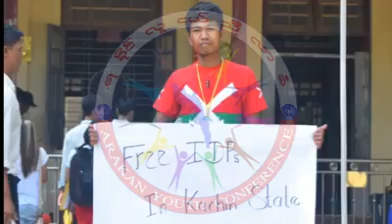ျပည္တြင္းစစ္ေၾကာင္း ဒုကၡေရာက္ေနၾကသည့္ကခ်င္တိုင္းရင္းသားမ်ားအြက္ဝမ္းနည္းျခင္းအထိမ္းအမွတ္ 4,5,2018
ျပည္တြင္းစစ္ေၾကာင့္ ဒုကၡေရာက္ေနၾကသည့္
ကခ်င္တိုင္းရင္းသားမ်ားအတြက္ ဝမ္းနည္းျခင္း
အထိမ္းအမွတ္

Free lDPs in Kachin State

Arakan_Yonth_Conference
သတင္းႏွင့္ျပန္ၾကားေရး

4,5,2018